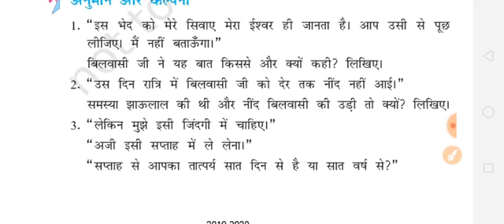class 8 hindi ch 14 ques/ans explanation 👉👉